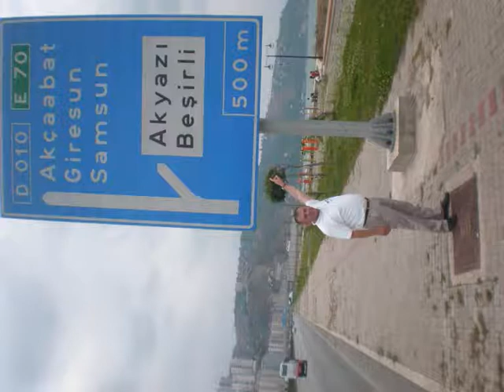hohali trabzon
ayvali